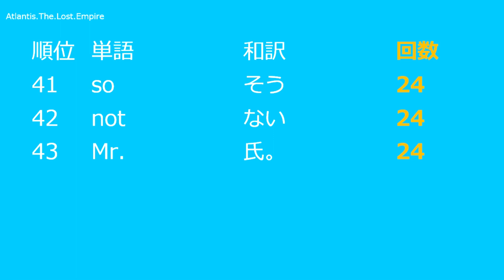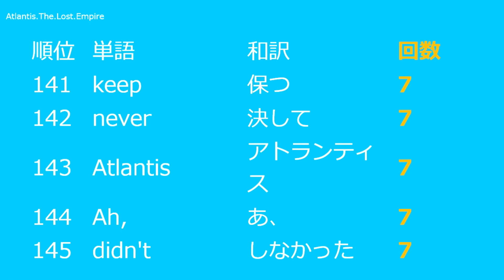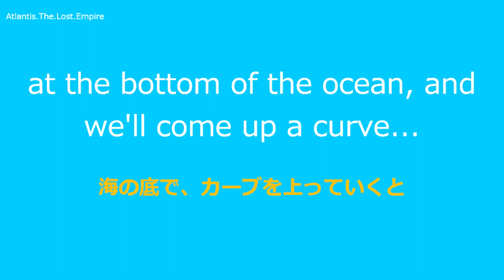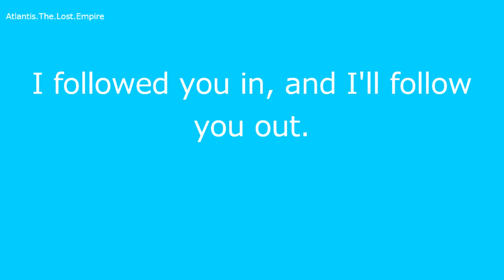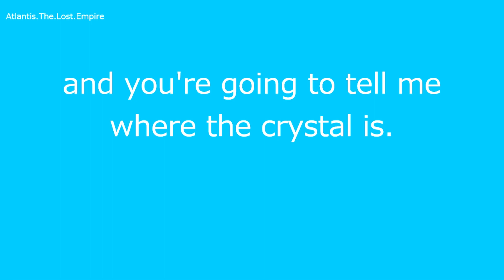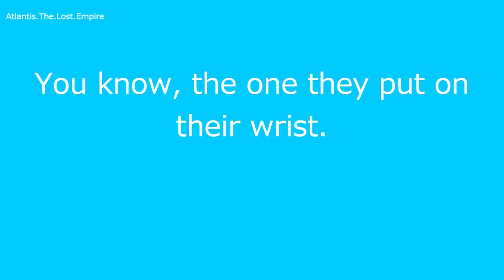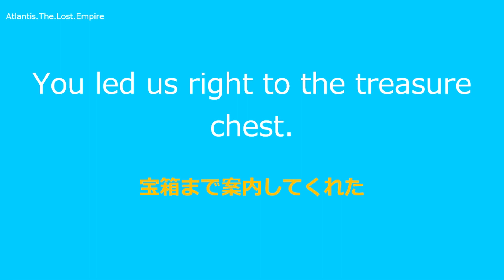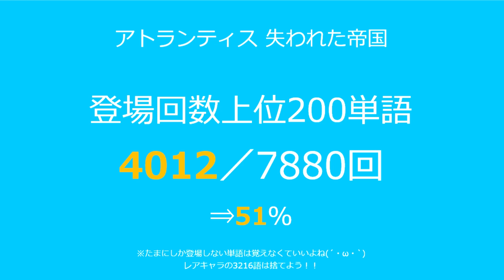たった２００単語で理解できるアトランティス